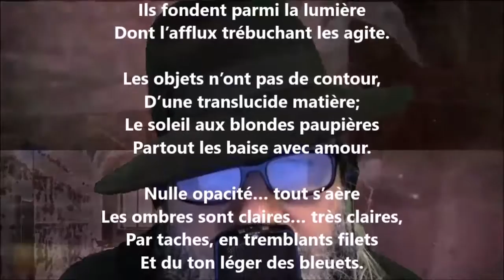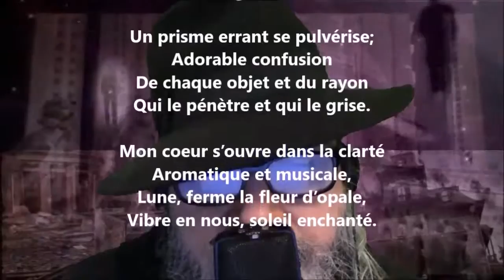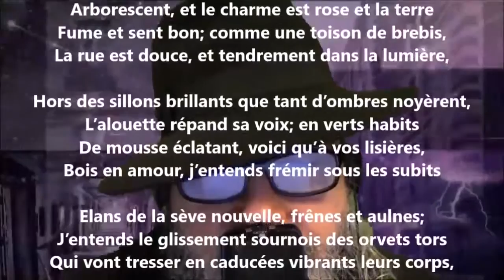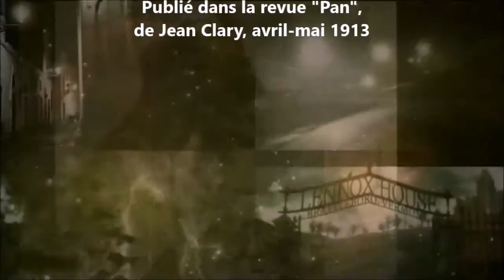Printemps - Marie Dauguet lu par Yvon Jean